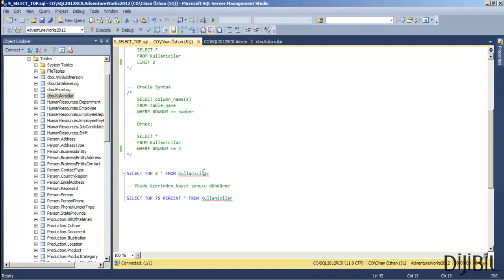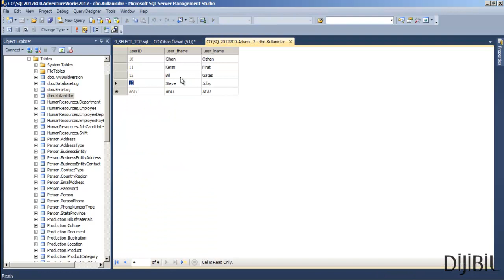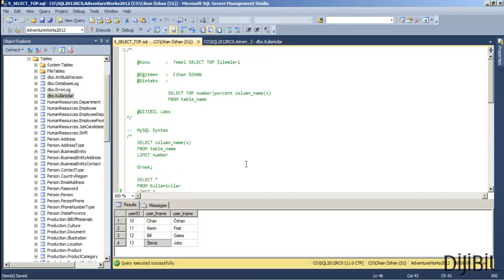9 - T-SQL Veritabanı Programlama - SELECT TOP